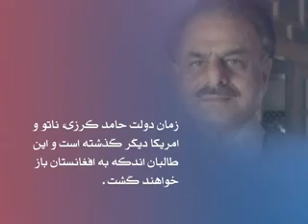Election 10 07 89 for tolonews com